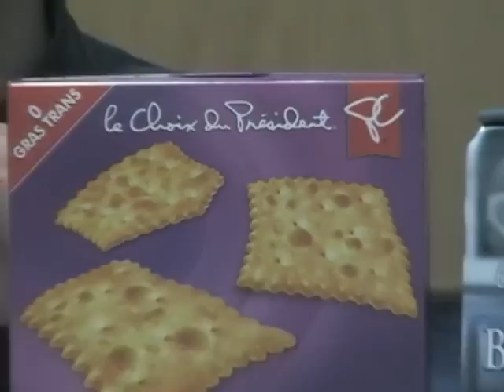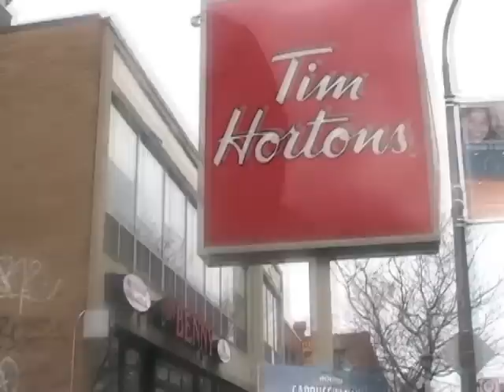Maimo show CSL 2008 - ATW- 12 USA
Les cafés sont analysé de plus près...
Préparez vous à voter.
Pour le vidéo complet, contactez Eric Mechaly